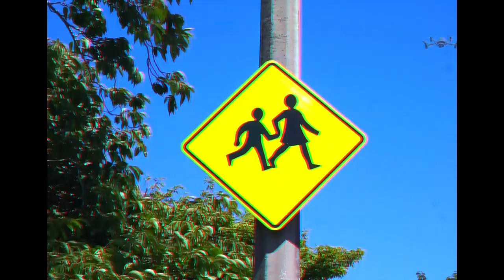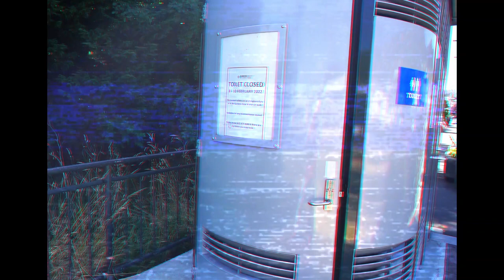Hazmat Monkey - Don't Touch My Banana